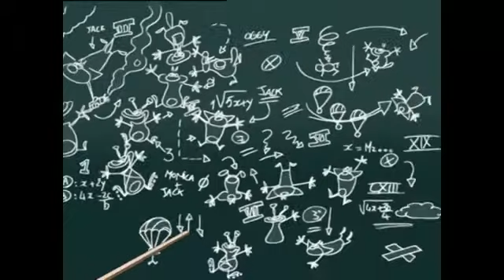Oggy and the Cockroaches - SKYDIVING (S02E148) Full Episode in HD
Oggy's sister drags her brother and Jack along for a bit of parachuting. Dee-Dee who's got nothing better to do, follows them. As they get ready to jump, our two fraidy cats show their true colors. As for Deedee, he decides to rig Jack's parachute...